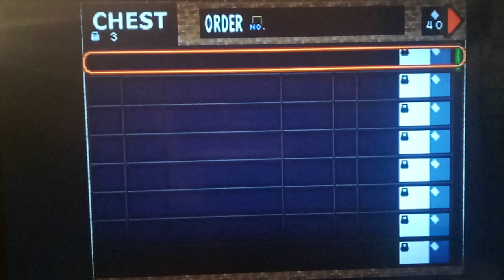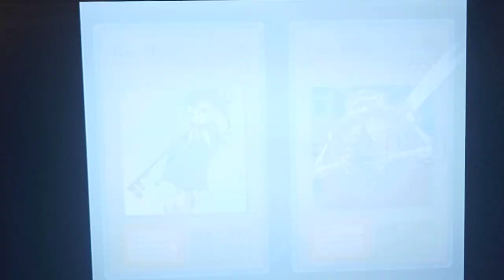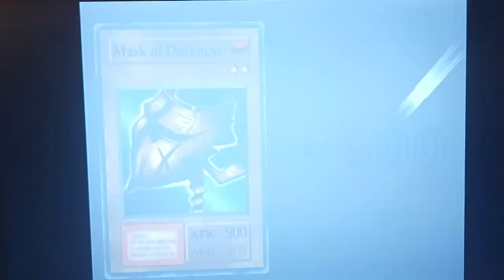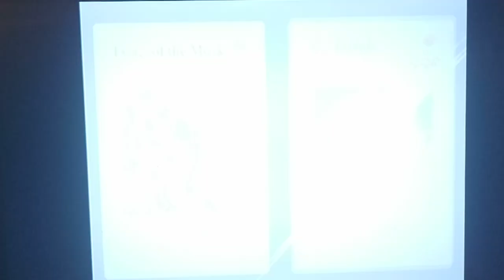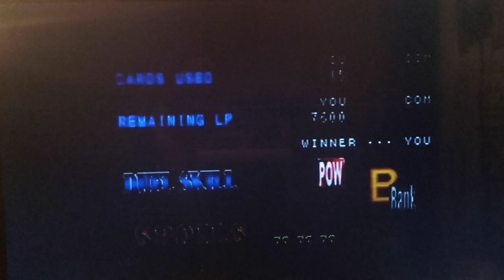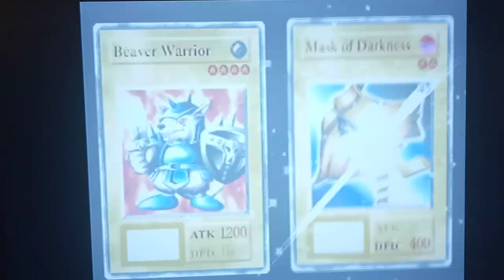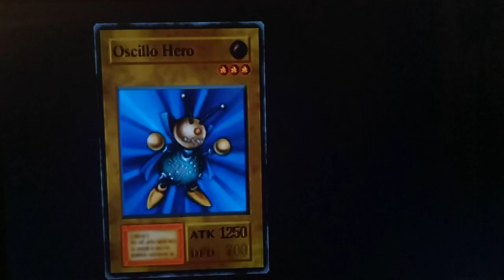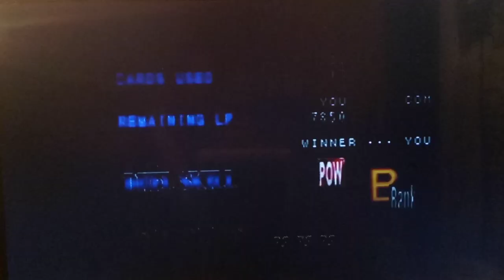Let's Play Yu-Gi-Oh! Forbidden Memories Part 4 - Flood vs. Priest Seto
Hey guys, how's it going? In today's episode, we return to the campaign in order to take Priest Seto up on his offer to duel us, which was postponed earlier at the festival.  But first, we head back to the Pharaoh's Palace in order to duel someone who is VERY missable in this game - Simon. Simon is an even easier duelist to take out than Teana, so he gives us no trouble. Afterwards, we meet Jono in the Duel Grounds,  and he talks more about how his duel against the mage went.  Will we be able to win against Priest Seto? Tune in to find out!